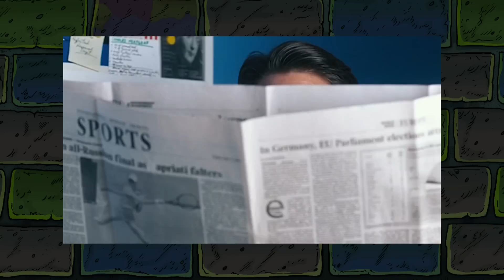WTF Wednesday Review: Return of the Living Dead: Necropolis (2005)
@Maratletoso subs in for Me this Wednsday to discuss the 2005 Living Dead sequel